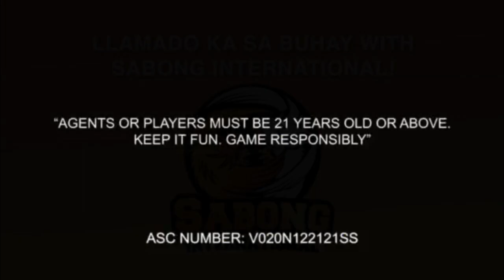NO VAX, NO RIDE, EPIKTIBO NA NGAYONG ARAW